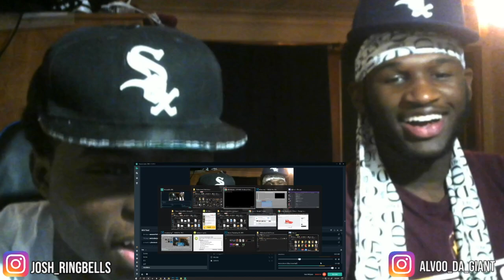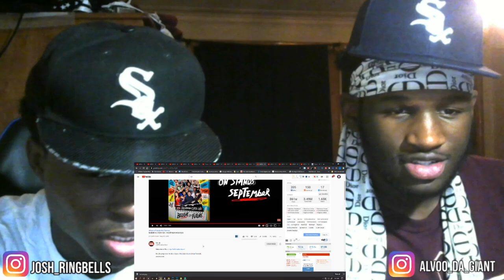Mulatto's 2020 XXL Freshman Freestyle & ABC's Reaction